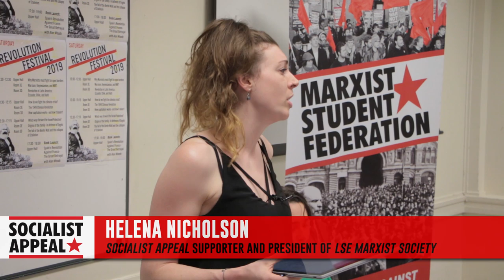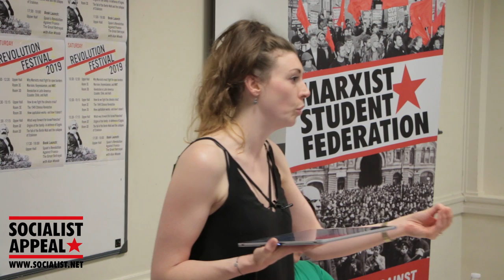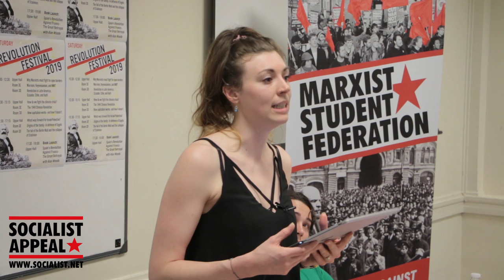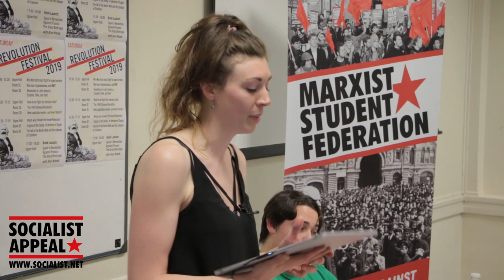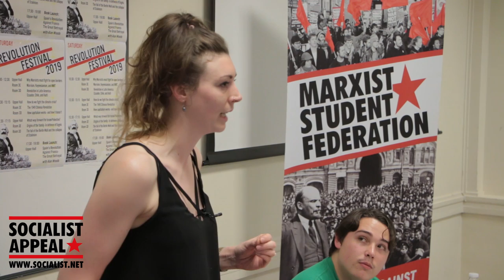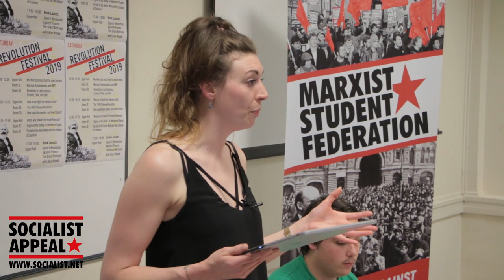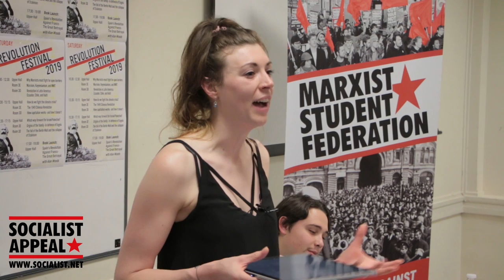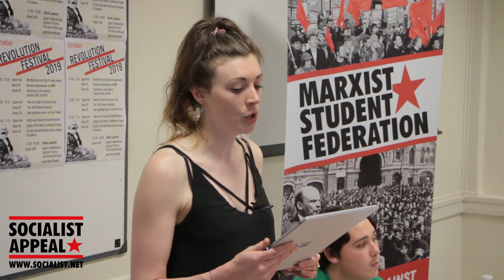The origins of the family - in defence of Engels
In this talk from Revolution Festival 2019, Natasha Sorrell introduces Engels' ideas about the origins of the family, explaining how these show that the oppression of women is not natural or permanent, but something that can and must be ended as part of the struggle for socialism.

In 1884, Engels published his classic of historical materialism, The Origins of the Family, Private Property and the State. This seminal book was based upon the revolutionary work of American anthropologist Lewis Henry Morgan, whose studies revealed something not understood in the West at the time - that most of human history did not consist of class societies, but classless ones.

Engels linked these findings to the materialist view of history: that, as human society develops, it does not remain the same in its structures or ideas.

One particularly important part of Engels' theory - which has been confirmed many times since - is that early human societies not only lacked class divisions, but were also free of any inequality between the sexes. Indeed, such societies were typically matriarchal.

Today, the oppression of women under capitalism is clear. Mass movements are erupting across the world around issues such as the gender pay gap, femicide, and abortion rights. Engels ideas, Natasha explains, are therefore more relevant than ever in the fight for women's emancipation and socialism.